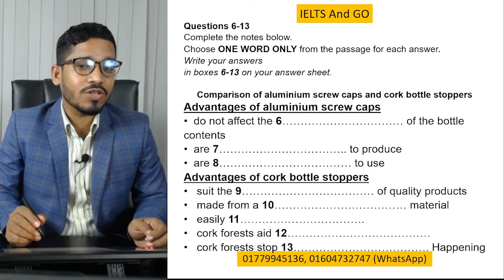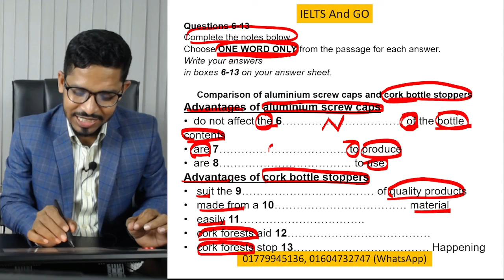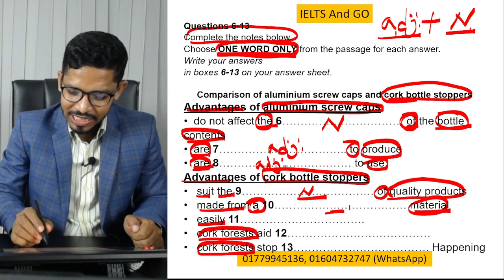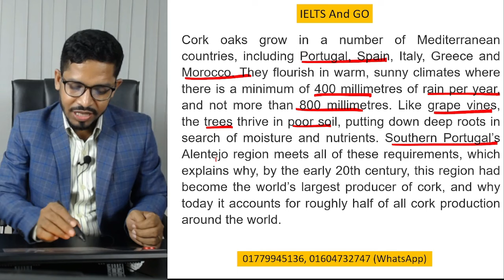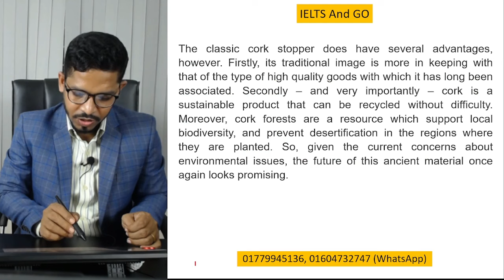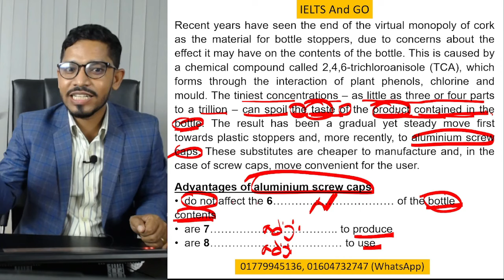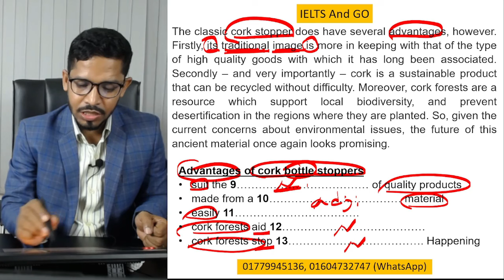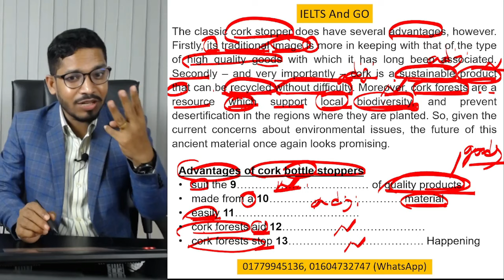শুধুমাত্র এই লেসন টি IELTS এ আপনার স্বপ্নের Score Secure করার জন্য যথেষ্ট!!!পেইড লেসন/ IELTS AND GO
We make English Lessons for IELTS and Academic Students.
IELTS & GO

 শুধুমাত্র এই লেসন টি IELTS এ আপনার স্বপ্নের Score Secure করার জন্য যথেষ্ট!!!পেইড লেসন!! II IELTS AND GO

আমাদের পরিচালিত ইংলিশ কোর্স সমূহ:

 IELTS (Full Course)
 IELTS Basic
 Spoken English level 1 (Basic)
 Spoken English level 2 (Advance)
 Grammar for IELTS
 Kids and Mom Spoken English
 চাকুরীজীবিদের জন্য ইংলিশ স্পোকেন।
 Academic English For HSC And SSC
 Free IELTS and English Speaking